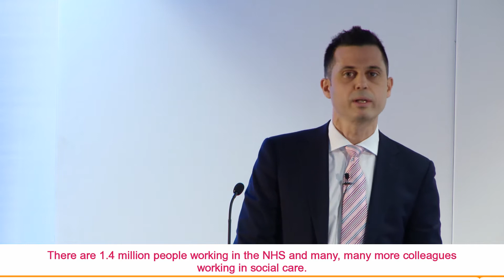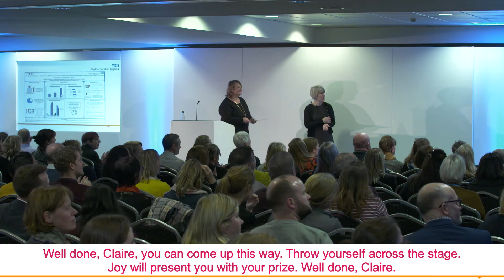HEE ACP conference 2019 overview